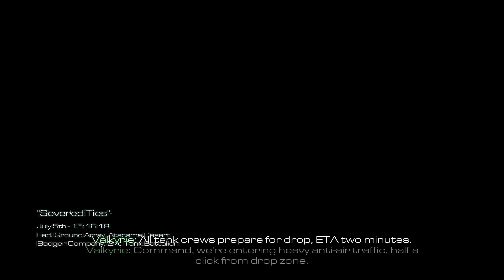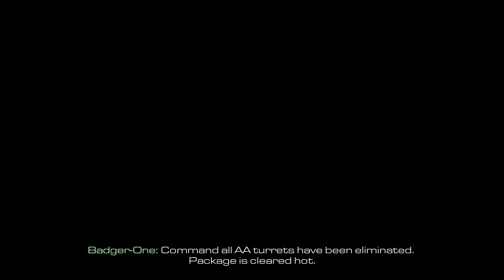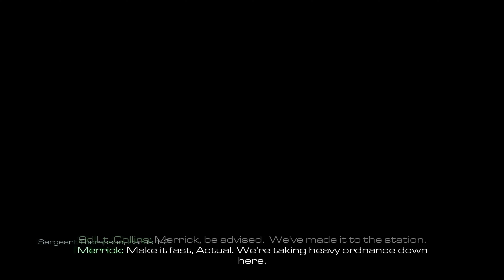CALL OF DUTY GHOSTS || SEVERED TIES #16 || WE ATTACKED FED [ 4K 60FPS ] NO COMMENTARY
CALL OF DUTY GHOST FULL GAME WLAKTHOUGH PART 16

Call of Duty: Ghosts is a 2013 first-person shooter video game developed by Infinity Ward and published by Activision. It is the tenth major installment in the Call of Duty series and the sixth developed by Infinity Ward. It was released for Microsoft Windows, PlayStation 3, Xbox 360, and Wii U on November 5, 2013. The game was released with the launch of the PlayStation 4 and Xbox One. Ghosts received generally mixed reviews from critics, with most praising its multiplayer gameplay and introduction of the new game mode Extinction, but criticizing it for its single-player campaign, rehashing of familiar concepts, and general lack of innovation. In Call of Duty: Ghosts, the story is mostly told through the eyes of Logan Walker, with several other playable characters, including an astronaut specialist named Baker; Sergeant Thompson; Elias Walker, member of Icarus and Logan's father; and the newer option to play as a German Shepherd, Riley, the first non-human playable character in the franchise.

call of duty gameplay call of duty call of duty first mission of ghosts
call of duty